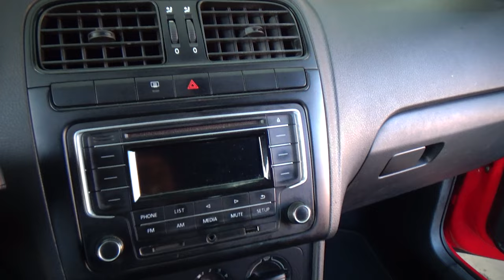Volkswagen / Vento / 2019 - 24660